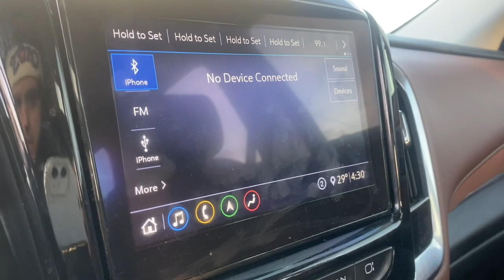2020 Chevrolet Traverse Willoughby, Painesville, Chardon, Chesterlane, Mayfield Heights OH J21063A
Mosaic Black Metallic Used 2020 Chevrolet Traverse available in Willoughby, Ohio at Chrysler Dodge Jeep Ram of Willoughby. Servicing the Painesville, Chardon, Chesterlane, Mayfield Heights, OH area.
2020 Chevrolet Traverse High Country - Stock#: J21063A - VIN#: 1GNERNKW0LJ295746

Recent Arrival! Traverse High Country 4D Sport Utility 3.6L V6 SIDI VVT 9-Speed Automatic FWD Mosaic Black Metallic Jet Black/Loft Brown Leather 20 Polished Aluminum Wheels Auto High-beam Headlights Auto-dimming Rear-View mirror Automatic temperature control Bose Premium 10-Speaker Audio System Feature Emergency communication system: OnStar and Chevrolet connected services capable Front dual zone A/C Front fog lights Heated front seats Heated steering wheel Memory seat Navigation System Power driver seat Power Liftgate Power moonroof: Dual SkyScape Preferred Equipment Group 2LZ Radio: Chevrolet Infotainment 3 Premium System Security system SiriusXM w/360L Steering wheel memory Ventilated front seats.brbr18/27 City/Highway MPG